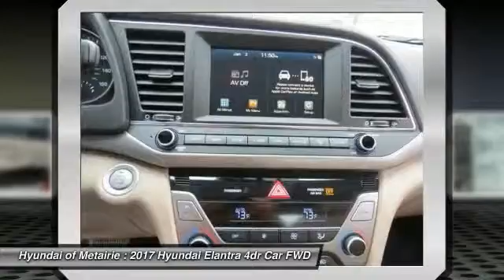2017 Hyundai Elantra Metairie LA H007367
2017 Hyundai Elantra

Looking for the right 4dr car? Today could be your lucky day. With 15 miles, this Red, 2017 Hyundai Elantra equipped with Automatic transmission could be yours. Request more information and set up a test drive right away.